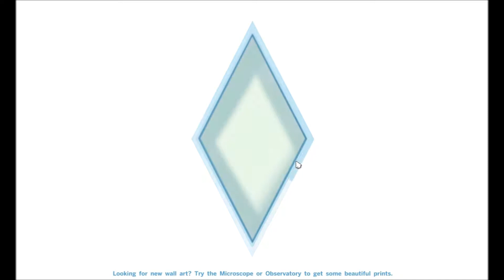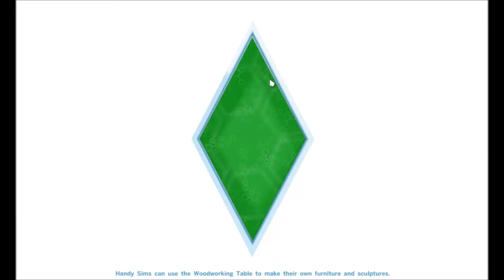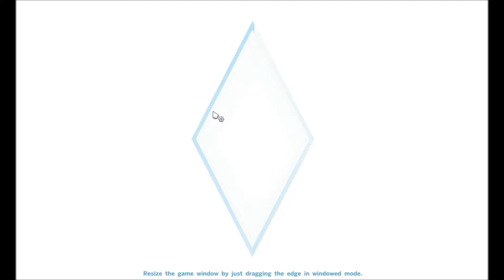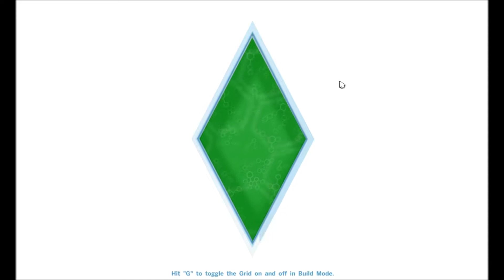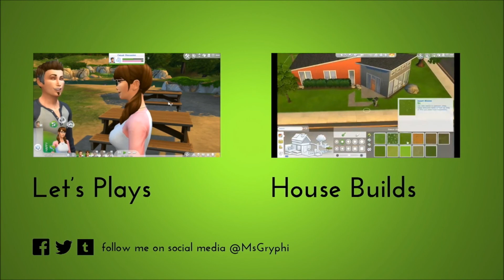Let's Play: The Sims 4 - Part 40 - [Everything Changes]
**READ ME**

In this part: Garrison and Zuri get married and move house. Donovan and Phoebe purchase a new home for the family.

Happy Simming!
~MsGryphi